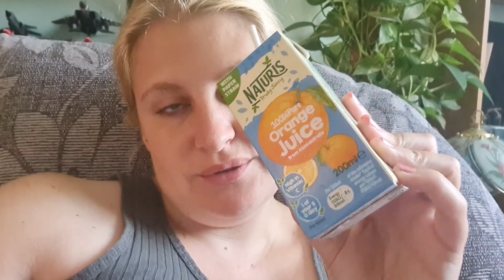Realistic pregnancy day in the life & some Netflix recommendations | Kelly Diane